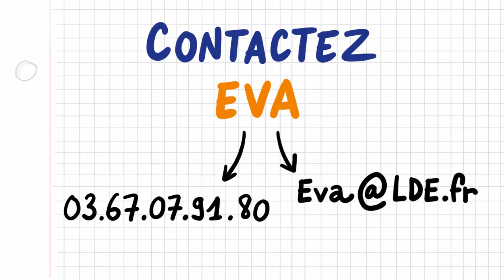CollegePeople Episode 3 La grande distribution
Nouveau défi au collège Saint-Exupéry, pour Anna, Ingrid et Francis. 4200 manuels à équiper et distribuer. Les questions s’enchaînent et la tension monte tandis que chacun pense tout bas…